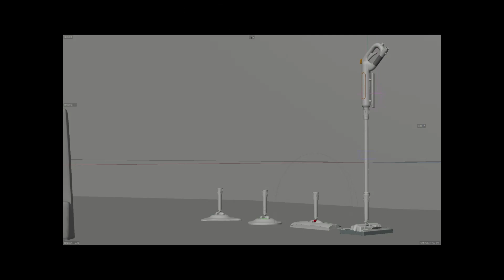Home-tek Optimus 3 Steam Mop CGI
The Home-tek Optimus 3 Modular Steam Mop System is the result of 18 years of engineering and has a revolutionary new and patented design. By incorporating the boiler in the removable mop heads the Optimus 3 produces steam at 130°C at the boiler outlet and 100°C where the mop pad touches the floor surface - killing 99.9% of bacteria and sanitising your floor surfaces. The modular system allows you to covert the steam mop into a hand held unit for cleaning all surfaces